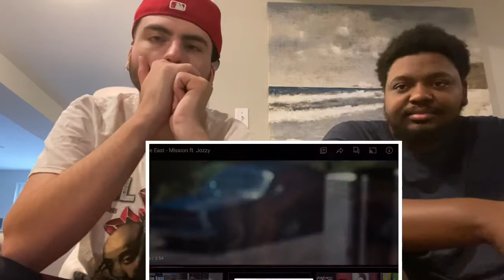Dave East- mission ft jozzy official video (reaction!!!)